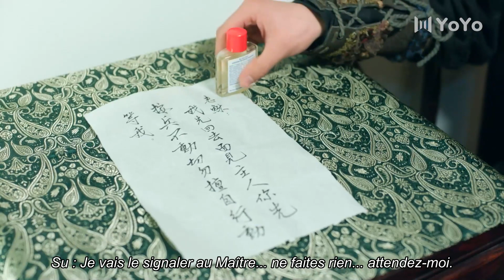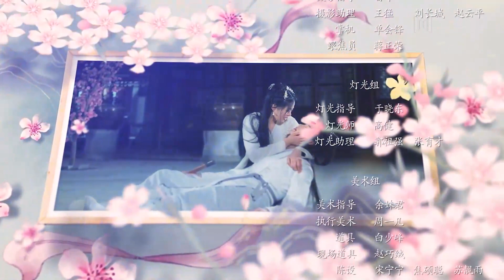【Full】Quand nous avons renversé 06 | In the day we flipped 💕CDrama ChineseDrama SerieChinoise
YoYoFrenchChannel  recommande aujourd'hui : Quand nous avons renversé  | In the day we flipped | 休想行刺本王小姐